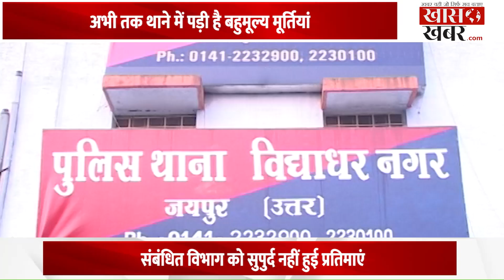बिना संरक्षण के थाने में अतिप्राचीन 300 मूर्तियां | Khaskhabardotcom